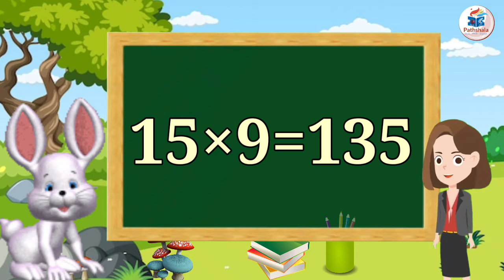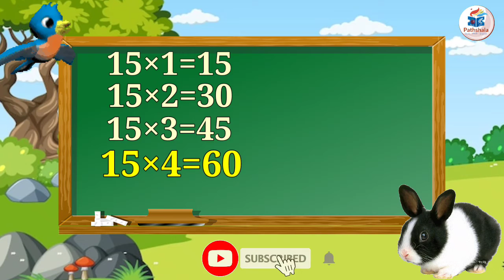Table of fifteen 15, 15×1=15 Multiplication, Table Song Multiplication Times Tables - MathsTables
Math Hindi English Pathshala present a Collection Math's Times Tables songs, Times Tables, Times Tables Made Easy, Times Tables Practice, Times Tables Worksheets, Times Tables Tips, Times Tables 1 to 20, Times Tables 1 to 30, Times Tables Rhymes, Learn Times Tables, Learn Times Tables On Fingers, Learn Multiplication - Table of two to fifteen । Math Hindi English Pathshala ।

nursery rhymes,2d animation, cartoon,flash animation
tv, toddlers, children, kids, interesting, english, popular,pre school,fun, educational, song, video,poem, learn multiplication, fun & learn video